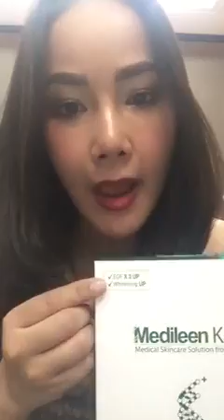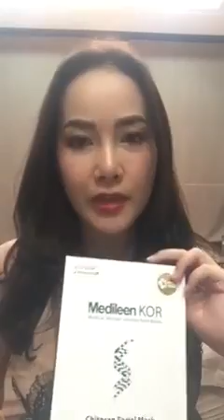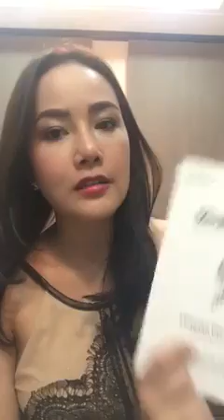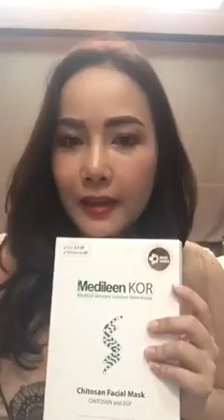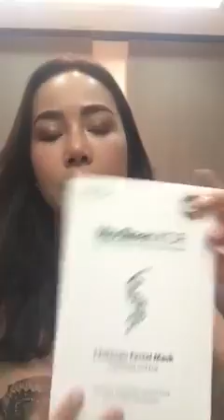Mark Medileen Kor ดูดสารพิษ หน้าขาวใส มาร์คที่มาแรงสุดๆ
Line: @medileen006 (มี@นำหน้าด้วยค่ะ)
Line: mickey_meam